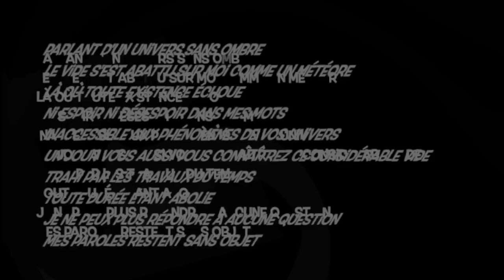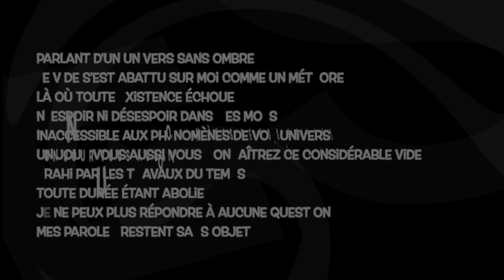Poème posthume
Poème s'inscrivant dans la série des poèmes posthumes automatiques.